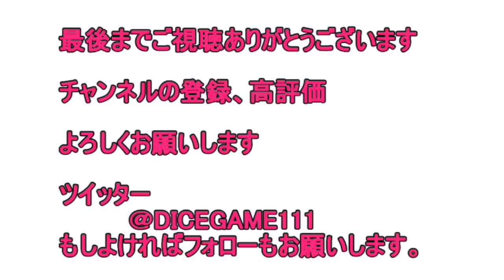踏み台に乗って洞窟を制覇しろ！！#5【WOFF/ワールドオブファイナルファンタジー】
ワールド オブ ファイナルファンタジー購入はこちら
ファイナルファンタジー XV購入はこちら
再生リスト
妖怪ウォッチ３